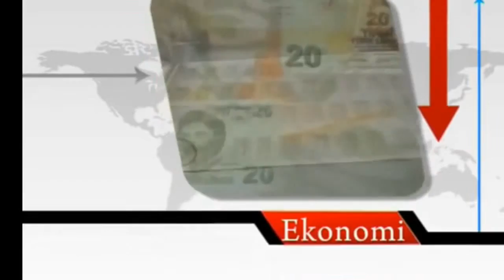Musa Turan - Yenigun.Tv